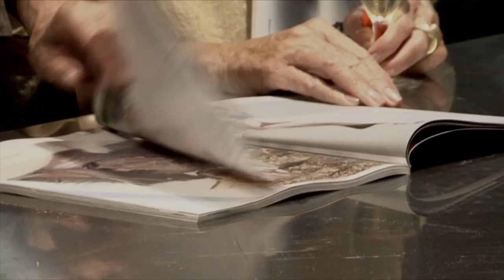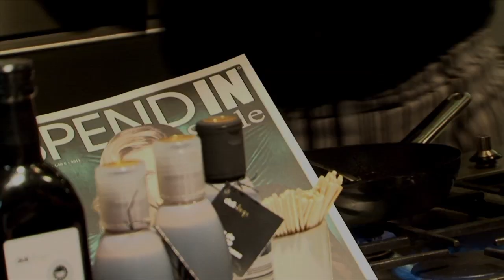FIESTA_VIDEOCLIP_REVISTA_SPEND_IN_OCTUBRE_2011.mov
La prestigiosa publicación Spend In, presentó su número de LIFESTYLE en Delishop, The Cooking Space, con un sabroso showcooking en directo y un cóctel interminable!.